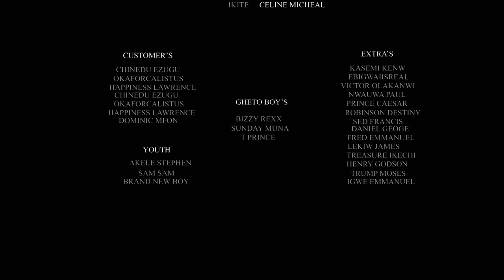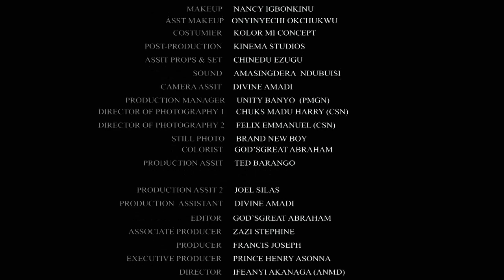EKE THE LAGOS GIRL "Eve ESIN Nollywood movies